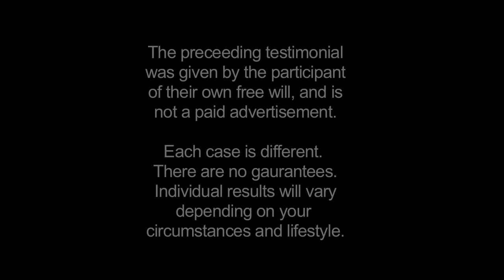Kousouli ® Method & HypnoChiro® Healing, Testimonial Dr. Theo Kousouli ; Couldn't walk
Barely able to get out of bed and can't walk; a patient seeks help to get back on with his creative day.  The unique patient-tailored “whole person approach” the ‘Kousouli Method®’ is witnessed by his private clients daily. Dr. Kousouli is also the pioneer of HypnoChiro® Healing Therapy a part of the Kousouli Method that helps patients regain personal power in their life. KousouliMethod.Com, HypnoChiro.Com